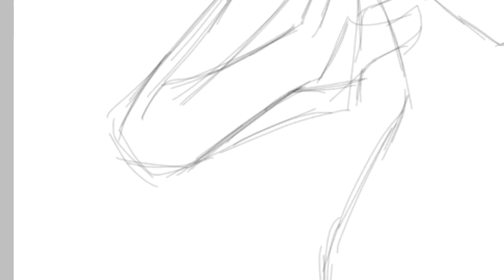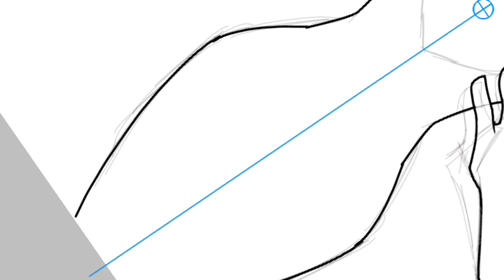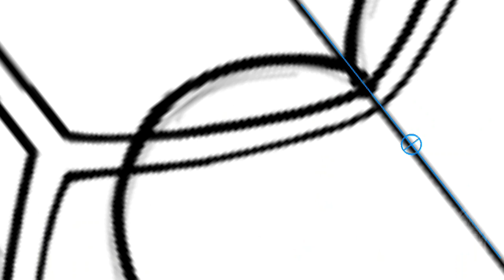Lil Monster - My Dad's Crazy Ex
Soooo, this took me 3 times to record bc I kept almost crying and I doubt you wanna hear my Gross sobs. This lady may have done her damage, but plz dont hate her, she was honestly in a bad place before my dad and she just got worst. K if your sober enough to have watched this, I just gotta say, I hope your trying to do better atleast.

Also Don't Do Drugs Kids.

•Tools Used:
•Video Edit - Video Maker
•Voice Recording - Audio Lab